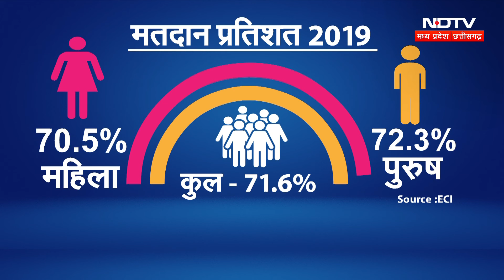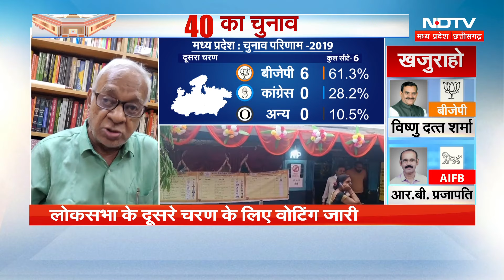Lok Sabha Election 2024: Voting के आए आंकड़े, Expert से जानिए कैसे हो सकते हैं Result | MP | CG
लोकसभा चुनाव (Lok Sabha Election 2024) के दूसरे चरण में मध्य प्रदेश (Madhya Pradesh) की 6 लोकसभा सीटों के लिए और छत्तीसगढ़ (Chhattisgarh) की 3 लोकसभा सीटों के लिए वोटिंग हुई. वोटिंग के आए आंकड़े से विशेषज्ञों से जानिए कैसे हो सकते हैं नतीजे.